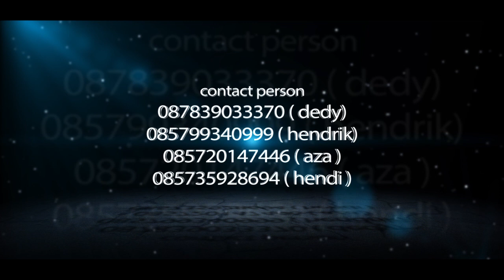Trailer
Trailer MAHAKARYA Anniversary 9th. PT.DUTA NETWORK INDONESIA
Tempat : Gedung Graha Dewanto Lanud Iswahyudi Mospati - Magetan
Hari / Tanggal : Minggu 14 juni 2015
Konvoi Mobil Keliling Kota Madiun : Start Stadion Madiun jam 08:30 WIB
HTM 35.000 samapi tanggal 17 mei 2015. tdk menerima pembelian tiket di tempat !!!
Contak Area Jateng & DIY : Dedy 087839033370 Hendrik : 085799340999
Area Jatim & Sekitarnya : Aza 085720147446 Hendi : 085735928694.
jangan sampai anda tdk hadir !!!